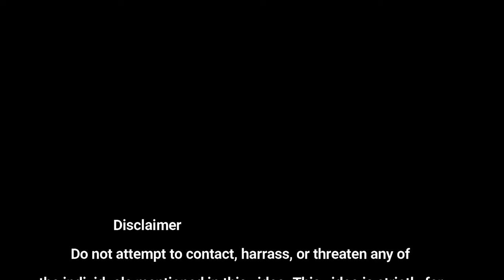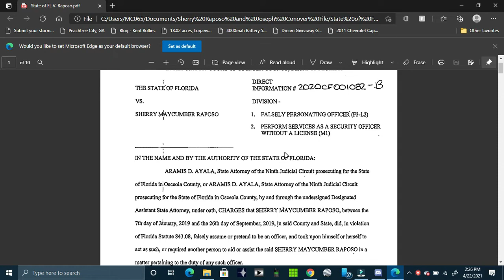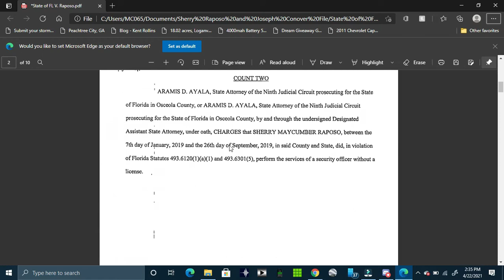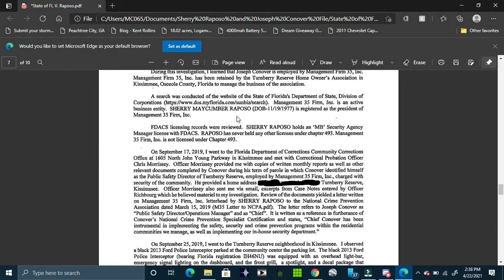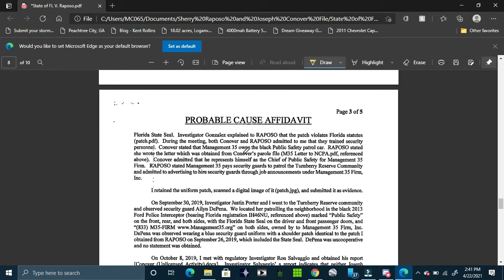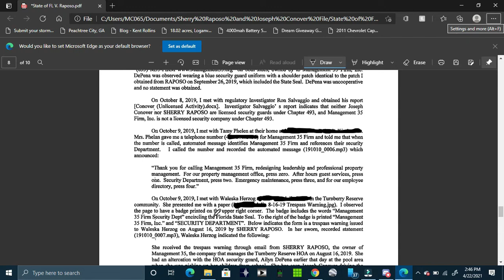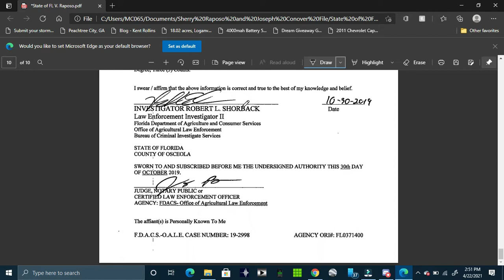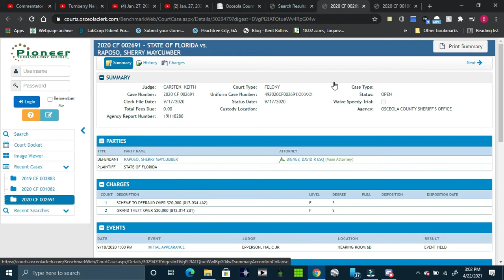(PART-2) The Story of two Lovers impersonating the Law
This video is part Two of the story of a couple that get involved in some risky business and get caught up impersonating security.